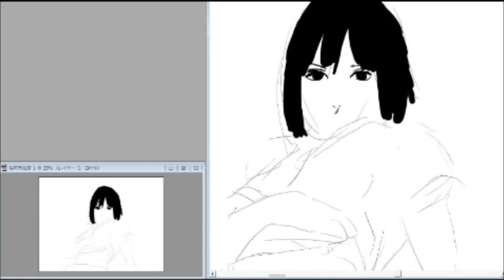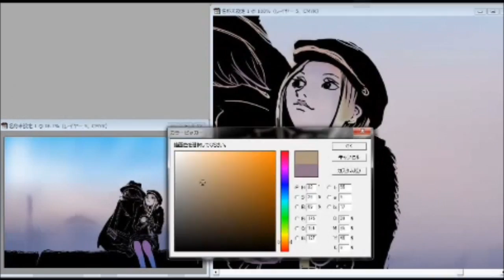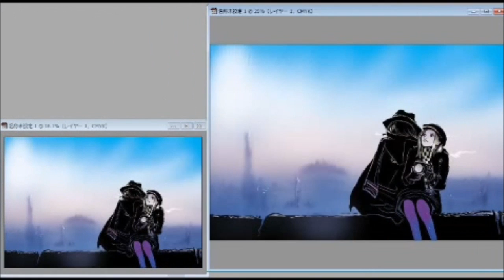"Rough Drawing" making video by KYAN-DOG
2 Rough Drawings